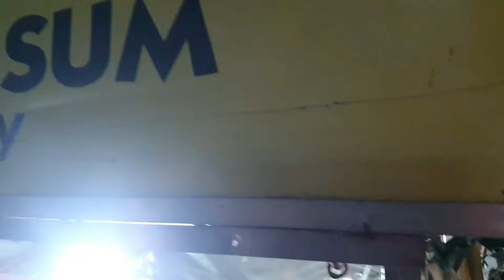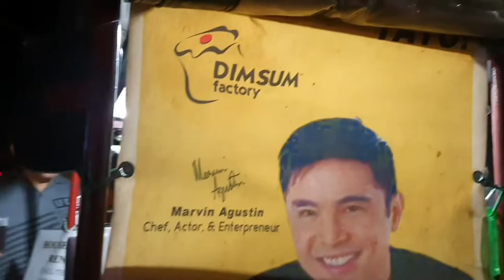VLOG: Dimsum Factory @ Tagaytay City 2022